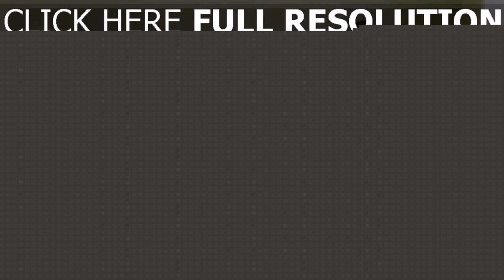Buy Car NY 5% DP